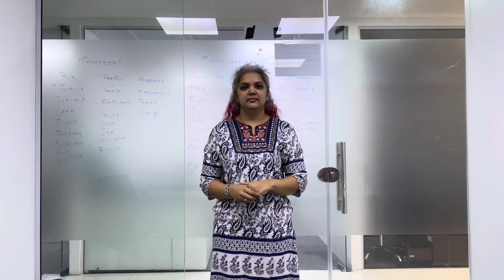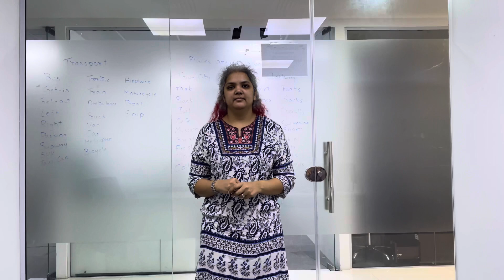ASL Level 2 - Transport sign